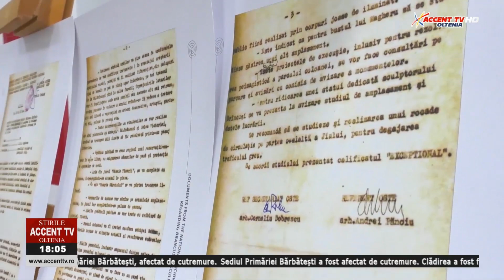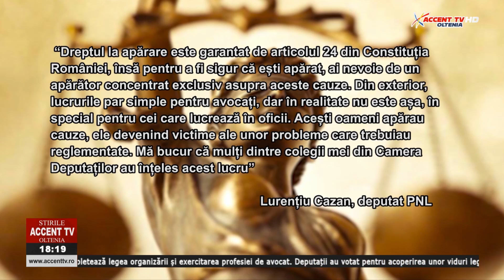Stirile AccentTV 16 martie 2023